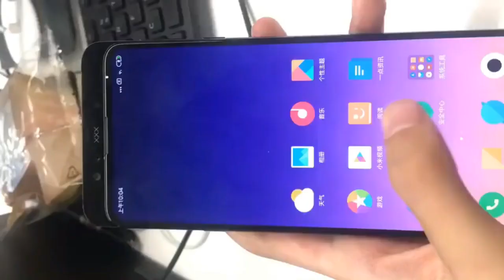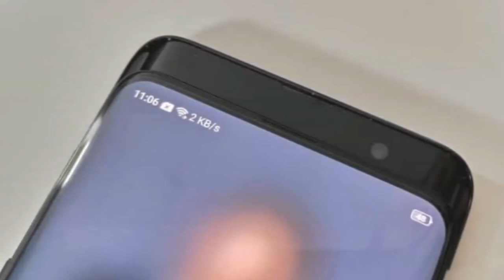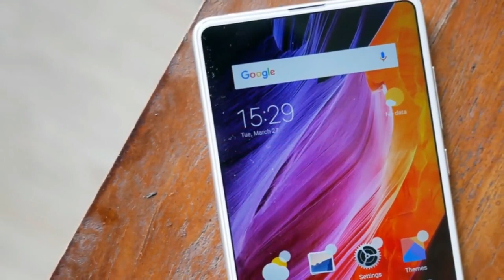Xiaomi MI MIX 3 First Look!! and Full Review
Xiaomi Mi Mix 3 mobile features a 6.4" (16.26 cm) display with a screen resolution of 1440 x 2560 pixels and runs on Android v8.0 (Oreo) operating system. The device is powered by Octa core (2.8 GHz, Quad core, Kryo 385 + 1.8 GHz, Quad core, Kryo 385) processor paired with 6 GB of RAM. As far as the battery is concerned it has 4000 mAh. Over that, as far as the rear camera is concerned this mobile has a 16 MP + 13 MP camera Exmor-RS CMOS Sensor supporting a resolution of 4616 x 3464 Pixels and the front snapper is powered by a Exmor-RS CMOS Sensor. Other sensors include Light sensor, Proximity sensor, Accelerometer, Barometer, Compass, Gyroscope. So, does it have a fingerprint sensor? Yes, it does. For graphical performance that can make games run smoothly, this phone has got a Adreno 630 GPU. On board storage is at 256 GB with the option to expand the memory by No.